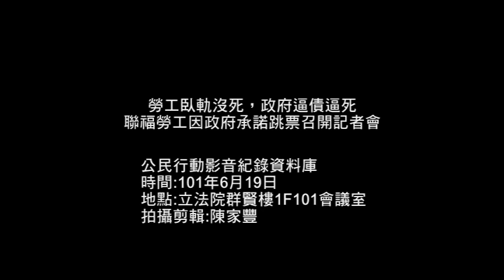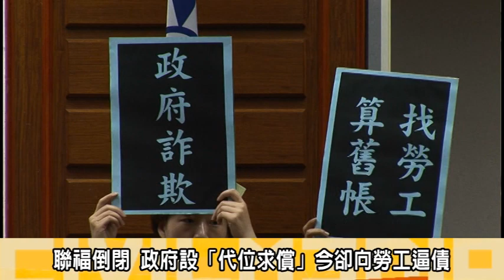勞工臥軌沒死，政府逼債逼死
民國85年8月13日聯福公司惡性關廠倒閉，大約400名年約五十幾歲的聯福勞工期盼的是一筆微薄的退休金，換來的卻是面臨倒閉，當年的勞委會以「代位求償」概念（勞委會發放資遣費，在用國家公權力去跟資方追討），讓聯福勞等八個案件的勞工，依照年資、算出資遣費，用「勞工貸款」的名義請領就業安定基金，並敘明「不用還款」。
然而，今年6月12日當年因政府承諾無需償還而使用勞工貸款的聯福勞工，一個一個紛紛接到行政院勞工委員會職業訓練局的公文：要求：「1.領取貸款第二年起按月分五年（60期）償還2.還不出來的勞工將面臨法院的強制執行3.若無償還能力請盡快像本局就服站申請就業。」
今19日聯福勞工與立委召開記者會，提出兩大訴求，要求政府立即撤回公文並停止再向當年聯福同等八個案例之勞工追討貸款！
2. 勞委會主委應該積極推動「勞工債權應有優先受清償之權力」在法律上的修法事宜